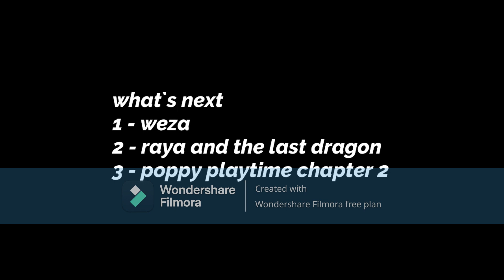LazyTown and Among Us Coffin Dance Mashup